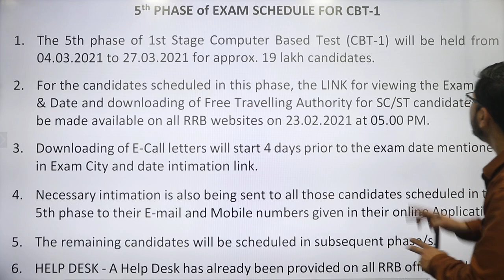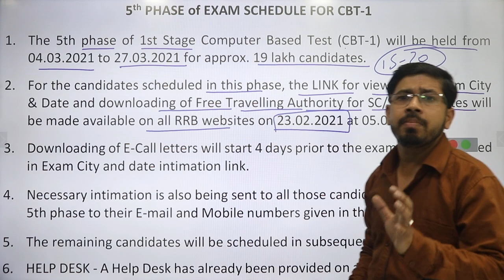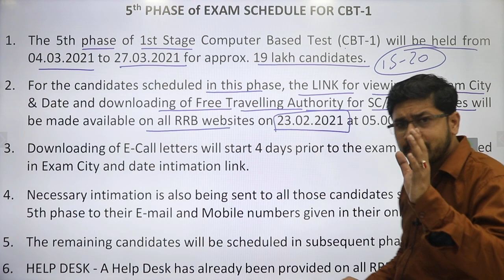5th Phase की Exam Date जारी